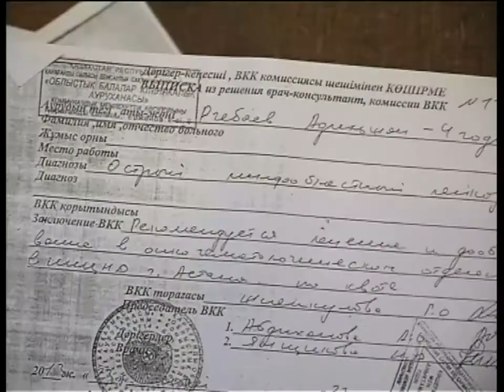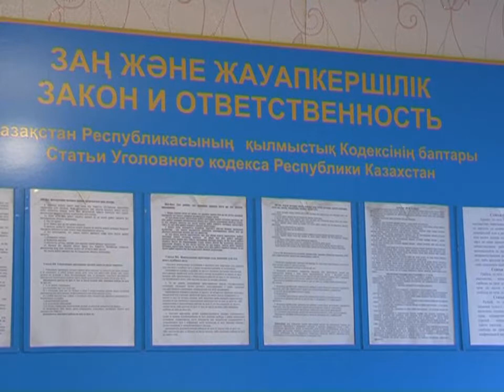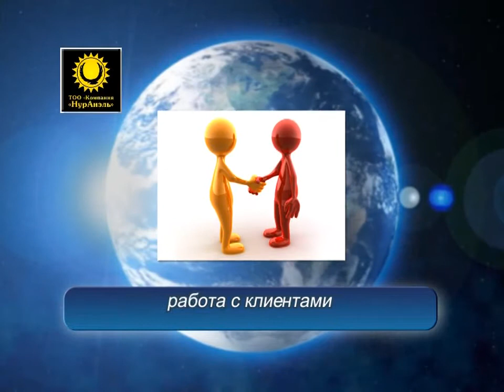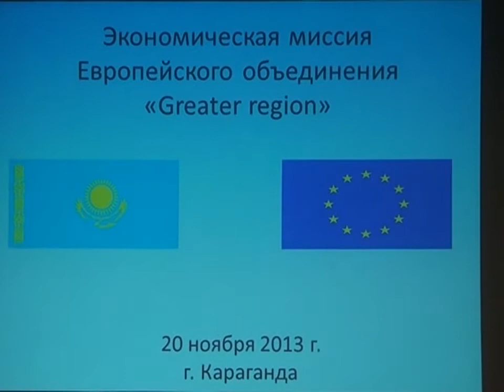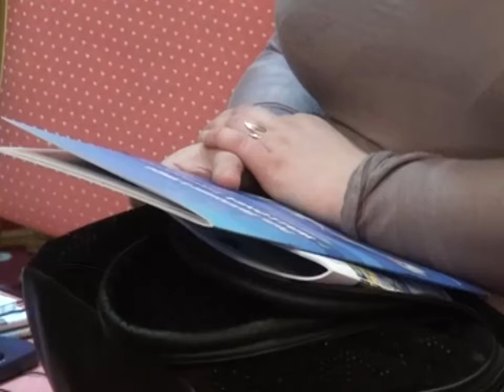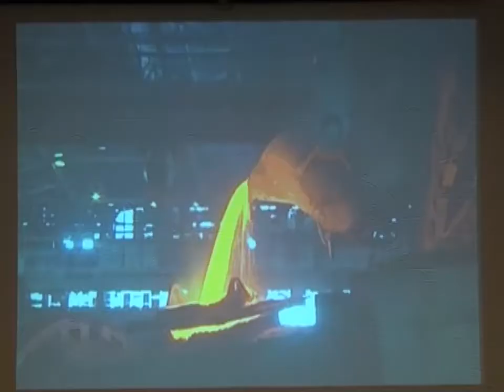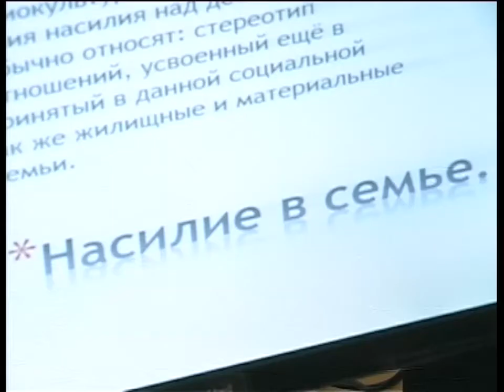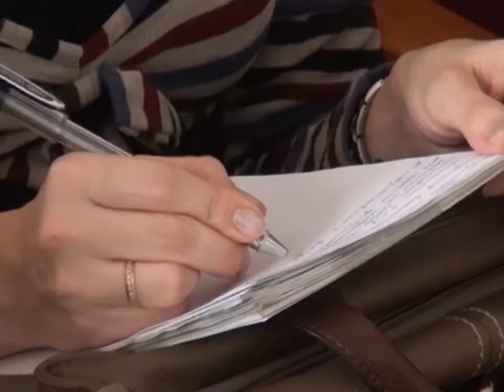Новости канала Первый Карагандинский - 20/11/2013